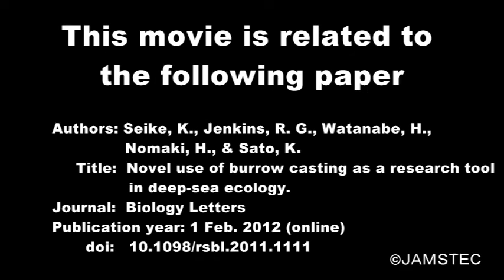In situ burrow casting in the deep sea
Although the deep sea is the largest ecosystem on Earth, its infaunal ecology remains poorly understood because of the logistical challenges.
We carried out in situ burrow casting at a hydrocarbon-seep site and a non-seep site at water depths of 1173 and 1455 m, respectively.
This is, to our knowledge, the first study to examine in situ burrow morphology at the deep sea, providing new clues to deep-sea ecological research.

This work was published in Biology Letters.
Title: Novel use of burrow casting as a research tool in deep-sea ecology
Authors: Koji Seike, Robert G. Jenkins, Hiromi Watanabe, Hidetaka Nomaki, Kei Sato
Airticle doi:10.1098/rsbl.2011.1111